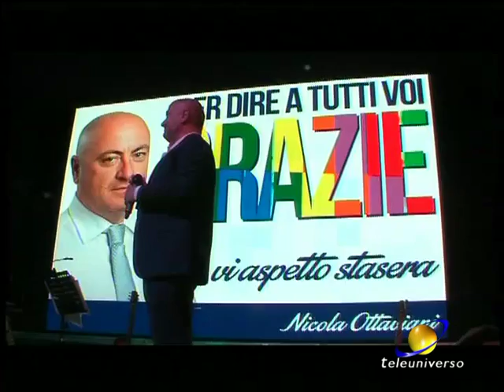FROSINONE: Festa Sindaco Ottaviani del 13-06-2017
Ha annunciato nuovi posti di lavoro, ha parlato della telefonata di Silvio Berlusconi, ha detto con orgoglio che Frosinone è un modello a livello nazionale. Ma soprattutto ha ringraziato la città che gli ha riconfermato il mandato: questa la festa di Nicola Ottaviani lunedì sera a Frosinone.